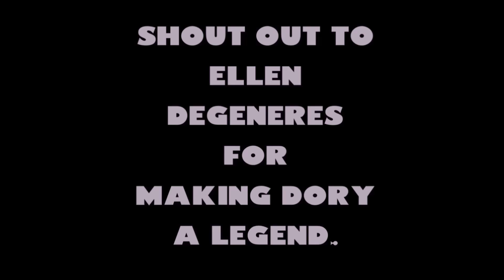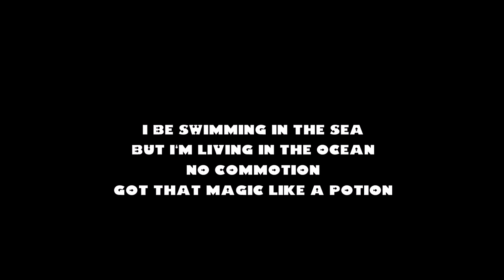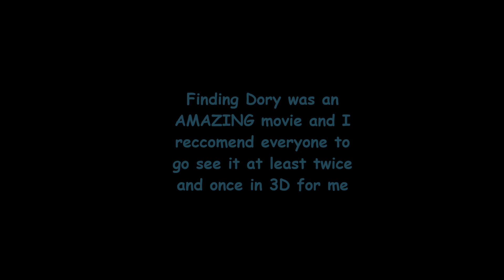JUST KEEP SWIMMING | "Finding Dory ANTHEM" (RAP SONG) | Antwun Trademark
Just Keep Swimming - (Original Song) Antwun Trademark
THIS IS FOR ELLEN DEGENERES & FOR DORY!!!
I COULDN'T UPLOAD ON FINDING DORY DAY, BUT I HOPE A DAY LATE ISN'T TOO BAD!
SHOUT OUT TO ELLEN FOR MAKING PEOPLE AROUND THE WORLD SMILE, LAUGH AND HAPPIER THAN EVER!!
AND SHOUT OUT TO PIXAR FOR MAKING THE MOST AMAZING MOVIES, SHORT FILMS & MOST MEMORABLE CHILDHOOD TALES ANYONE COULD ASK FOR!
(I found A113 by the way :D)

MAKE SURE TO SHARE THIS WITH ALL OF YOUR FRIENDS AND FAMILY AND GO SEE FINDING DORY IN THEATERS, JUNE 17TH!!
TAG @theellenshow on Instagram, Twitter, Facebook, EVERYTHING!

Lyrics:
We're going on a journey
Bouta take a trip to find Dory
Waiting for the untold story
13 years now we made it
Been a long time that we heard back
But I'm kinda glad that we waited
Theaters packed like sardines
These seats are taken. Sorry
Dory's gon' start the party
It's just getting started
When I get into the movies pushing kids out the way
I been sitting here waiting all day
Sold out movie, popcorn poppin'
Got my candy, I'm not stopping
No bathroom breaks for me
Even if it's number three
And I'm kinda broke
So I can't watch it in 3D
We gotta help Dory
So that she can find her fam
If Ellen could hear this song
She would say "This is my jam"
I been waiting almost
My entire life to see this sequel
Sitting here patiently waiting
Since I first saw Finding Nemo
I gotta grab my floaties
I'm swimming out see
Get it?
No more waiting now
Because it's June 17th
Shout out to Pixar
Y'all the real MVPs
Sneaky with the eggs
But I'll find A113

I be swimming in the Sea
But I'm living in the Ocean
No commotion
Got that magic like a potion
And I'm sticking to my story
I'm gonna Find Dory
And anybody that's hating can watch
Toy Story at yo house

No commotion
Toy Story now I'm out

(No disrespect to Toy Story! I love ALL Pixar films!)

Beat Prod. By @KUSHINGHAM & edited by myself

Get This Song FREE On My SoundCloud!